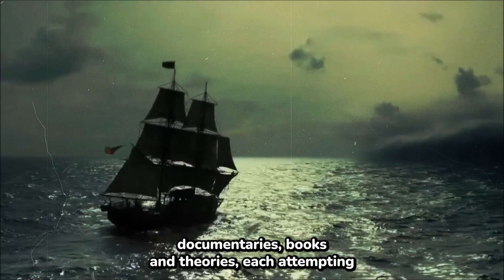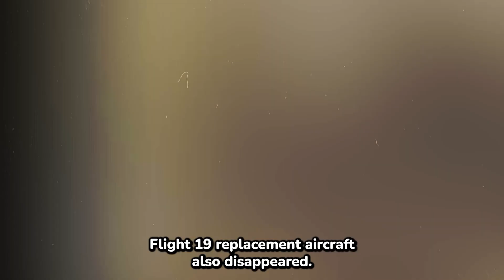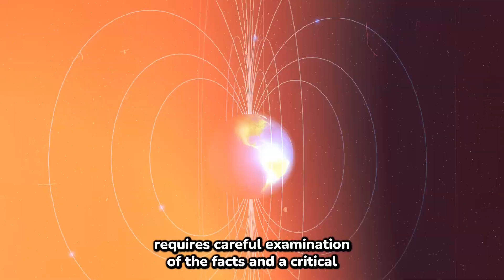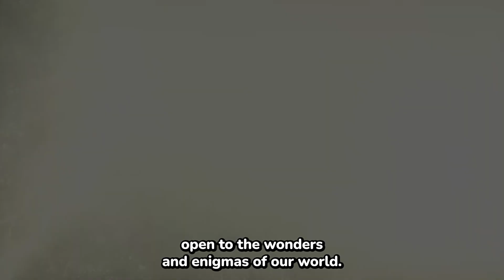The Shocking Truth Behind the Bermuda Triangle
In this video, we're discussing the Bermuda Triangle, an unsolved mystery that has captivated the world for decades.

From mysterious disappearances to strange anomalies, the Bermuda Triangle has captivated the imagination of both investigators and conspiracy theorists. If you're curious about the Bermuda Triangle or just want to learn more about some of the more popular conspiracy theories surrounding it, then this video is for you!